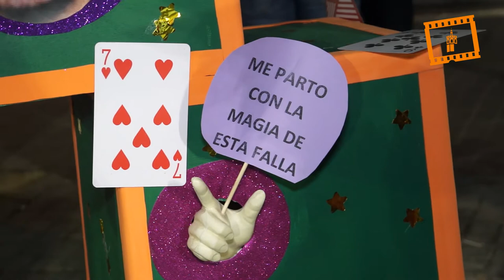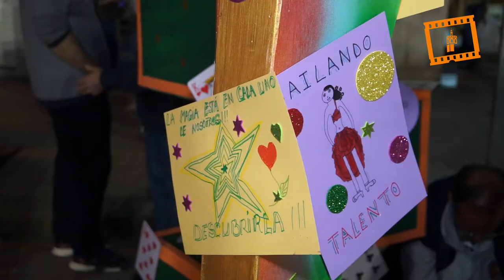Residentes y voluntarios de MAIDES plantan su falla solidaria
Residentes de las viviendas tuteladas y participantes de los programas desarrollados por la Fundación Mare de Déu dels Innocents i Desamparats (MAIDES), dedicada a la atención integral de personas con enfermedad mental crónica y que se encuentran en situación de pobreza y exclusión social, celebraron ayer la “plantà” de su falla solidaria, que han elaborado ellos mismos con la colaboración de falleros voluntarios de la comisión Santa María Micaela-Martín el Humano, de Valencia.